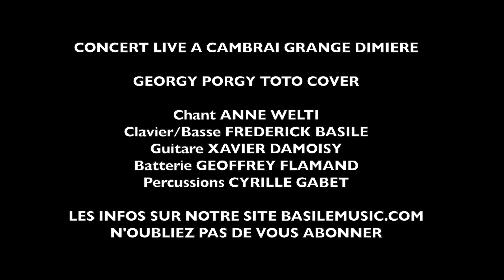GEORGY PORGY TOTO COVER Chant ANNE WELTI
Concert à Cambrai le 12 mai 2024
GEORGY PORGY TOTO COVER Chanté par ANNE WELTI
Guitare XAVIER DAMOISY
Piano/Basse FREDERICK BASILE
Batterie GEOFFREY FLAMAND
Percussions CYRILLE GABET
Toutes les infos sur notre site internet basilemusic.com